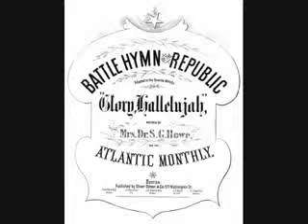Battle Hymn of the Republic.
Boys of Leeds Parish Church Choir